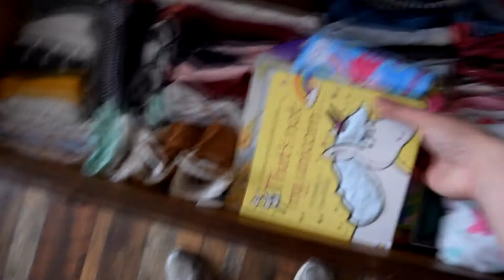Hard Core NESTING MODE!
Join the 48 week pregnant lady in casual vlog-style as I hit nesting mode...maybe you'll find motivation to tackle some projects of your own! You'll follow a portion of my day as I do some cleaning, organizing, cooking, and give you a tour of baby girl's closet and dresser! You ready?